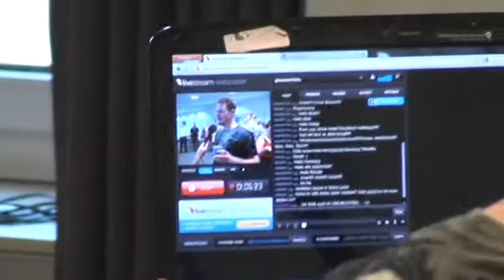Gottesdienst 21.8.11 (2)